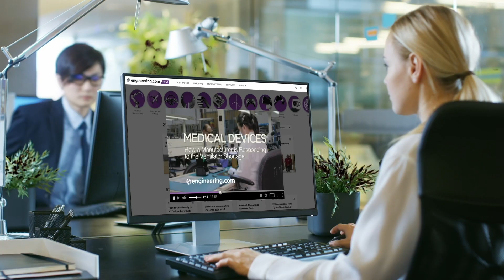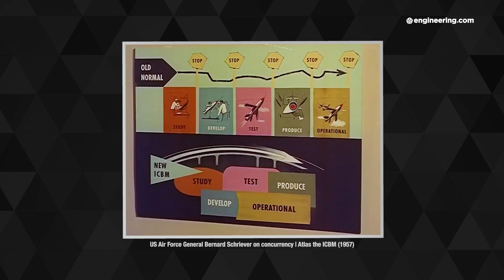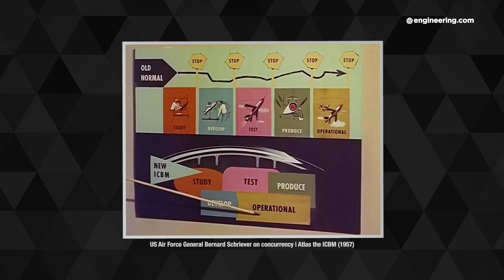Back to the Future at SpaceX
Build fast, break fast is an old strategy in the rocket business.

65 years ago, the Eisenhower Administration authorized a number one priority missile program to develop an ICBM as fast as humanly possible. That program, Atlas, combined R&D, design, development and manufacturing into one process, compressing a decade of engineering into a couple of years. It worked, but was very expensive and the prime contractor, Convair, blew up a lot of equipment getting there. Today, SpaceX is using a similar doctrine of concurrency, engineering, testing, building and flying rockets almost before the dust settles on the company’s Texas launch pad. It’s fast, but the last four test flights have ended in explosions. Can this build fast, break fast, iterate fast methodology turn out to be the best way forward?

STEM GAMES:
Play some fun and educational STEM games on engineering.com: